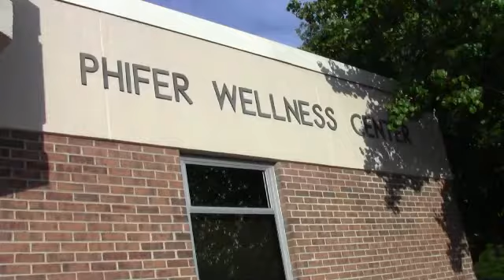Phifer Crossfit and Racquetball "HERE TO PUMP YOU UP"